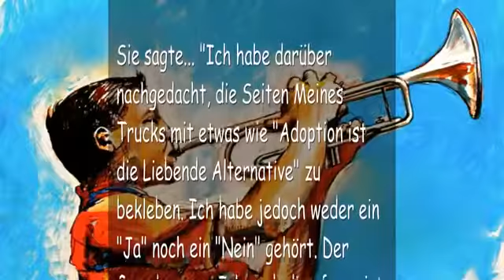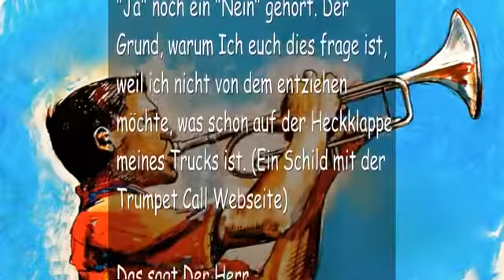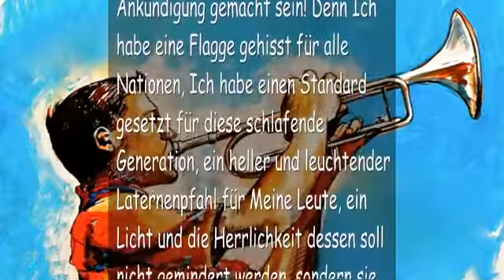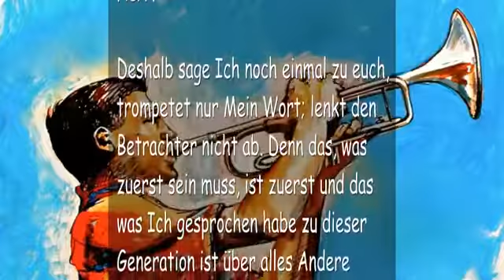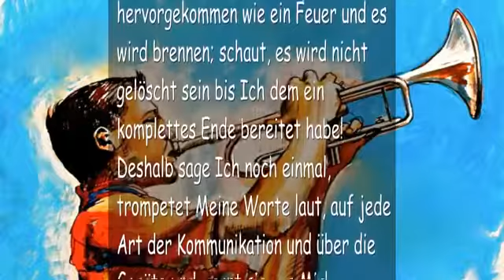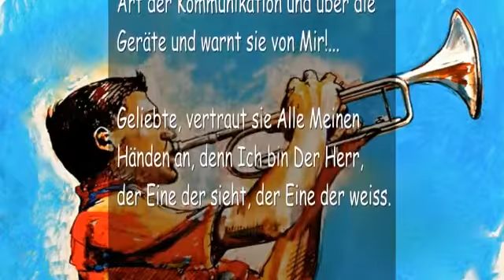DER HERR SAGT Trompetet Mein Wort allein Es ist tonangebend ❤️ TROMPETENRUF GOTTES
FÜHREND – TONANGEBEND

7/19/10 Von Dem Herrn, Unserem Gott und Erlöser – Das Wort Des Herrn gesprochen zu Timothy, für eine Schwester in Christus und für all Jene, die Ohren haben um zu Hören

Das Folgende wurde vor Den Herrn getragen, für eine Schwester in Christus.

Sie sagte… “Ich habe darüber nachgedacht, die Seiten Meines Trucks mit etwas wie “Adoption ist die Liebende Alternative” zu bekleben. Ich habe jedoch weder ein “Ja” noch ein “Nein” gehört. Der Grund, warum Ich euch dies frage ist, weil ich nicht von dem entziehen möchte, was schon auf der Heckklappe meines Trucks ist. (Ein Autoaufkleber mit der Trumpet Call Webseite)

Das sagt Der Herr…
Betreffend dem Hinweis, mit welchem du Mein Wort trompetet hast vor den Augen dieser gottlosen Generation, sage Ich dies… Lenke nicht davon ab, lass es ALLEIN stehen, lenke nicht davon ab. Denn Mein Wort ist Feuer, jeder Meiner Briefe eliminiert den Unrat. Schau, durch diese Bände (Volumes) werde Ich all diese schiefen Wege begradigen. Denn Ich bin Der Herr und Ich ändere nicht…

Deshalb lasst die Trompete laut geblasen werden! Lasst den Ruf zur Busse hinausgehen und die Ankündigung gemacht sein! Denn Ich habe eine Flagge gehisst für alle Nationen, Ich habe einen Standard gesetzt für diese schlafende Generation, ein heller und leuchtender Laternenpfahl für Meine Leute, ein Licht und die Herrlichkeit dessen soll nicht gemindert werden, sondern sie soll nur ansteigen durch verschiedene Massnahmen! Ich bin Der Herr.

Deshalb Geliebte, deine Absichten sind schön und gut und die Absicht deines Herzens was diese Sache betrifft, ist Dem Herrn wohlgefällig, doch noch einmal sage Ich zu dir, trompete nur Mein Wort. Ist denn in Meinem Wort diese Sache nicht ans Licht gebracht? Und Jene, die Meine Worte umarmen betreffend Abtreibung, werden sie nicht Busse tun und das Leben wählen?… Und Jene, die Meine Worte zurückweisen und Meine Geschenke zerstören, haben sie nicht den Tod gewählt?! Schau, eine doppelte Portion Zorn ist für sie reserviert; und noch einmal doppelt für Alle, die ablehnen, Busse zu tun und ihre Fäuste in Richtung Himmel schütteln! Sagt Der Herr.

Deshalb sage Ich noch einmal zu euch, trompetet nur Mein Wort; lenkt den Betrachter nicht ab. Denn das, was zuerst sein muss, ist zuerst und das was Ich gesprochen habe zu dieser Generation ist über alles Andere gesetzt, sogar über die Gräueltaten der Menschen. Schaut, es wird sie sicherlich vernichten am Tag Des Zornes Gottes! Also warnt sie vor Mir, denn Ich komme tatsächlich rasch!

Geliebte, die Kleinen waren immer Mein und sind mit Mir, wo Ich bin…

Deshalb blast die Trompete für Jene, die in den Tod gehen, für Jene, welche die breite Strasse entlang schreiten, denn ihre Zerstörung kommt nahe! Denn sie haben sich nicht von ihren bösen Taten entfernt, noch schauen sie zurück. Sie machen weiter mit der ungerechten Ausbeute. Sie tragen es auf dem Rücken der Armen aus und sie brechen den Rücken der Bedürftigen, während sie die Unschuldigen scharenweise abschlachten!…

Deshalb ist Meine Empörung hervorgerufen gegen die Generation Meines Zorns,
Meine Wut ist hervorgekommen wie ein Feuer und es wird brennen;
schaut, es wird nicht gelöscht sein
bis Ich dem ein komplettes Ende bereitet habe!
Deshalb sage Ich noch einmal, trompetet Meine Worte laut,
auf jede Art der Kommunikation und
über die Geräte und warnt sie von Mir!…

Geliebte, vertraut sie Alle Meinen Händen an, denn Ich bin Der Herr,
Der Eine der sieht, Der Eine der weiss.